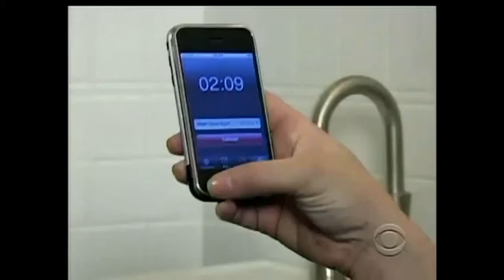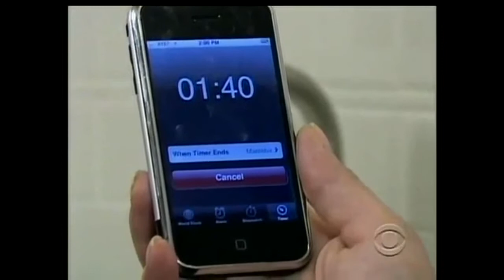Otalia N°47 STFR par Jeanie "Demain"